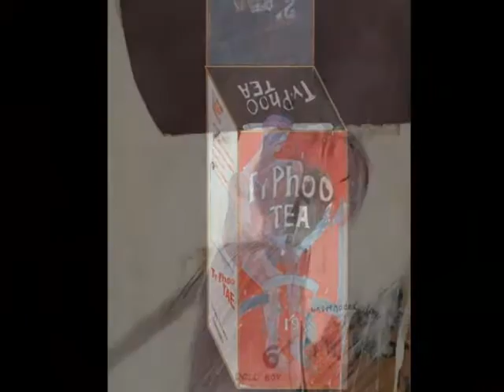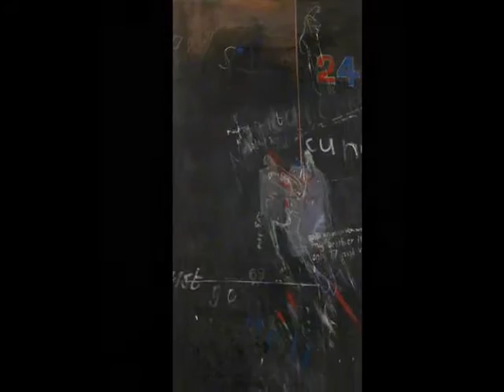David Hockney. mahler sinfonia 1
David Hockney
Bradford, 1937
A pesar de que nunca ha querido ser etiquetado como artista pop, a David Hockney se lo considera uno de los pintores británicos más influyentes en la difusión de esta sensibilidad tanto en la propia Gran Bretaña como en el resto del mundo
Interesado. en ser artista desde muy joven, Hockney empezó su formación en la Bradford School of Art en 1953 y en 1957 se trasladó a Londres para asistir al Royal College of Art. Allí conoció a Ronald B. Kitaj y sus obras abandonaron paulatinamente la abstracción de sus primeros años para comenzar a contar historias en muchas ocasiones inspiradas en poemas. Ya en esta época londinense fue capaz de tematizar por primera vez acerca de su homosexualidad, que se convirtió en uno de los principales asuntos de su obra posterior. Su estilo de estos años tenía reminiscencias del arte infantil y de la obra de Jean Dubuffet y PabloPicasso. Hacia 1962, año de su graduación, su obra ya era observada con interés por profesores y críticos de arte.
Antes de instalarse en California a finales de 1963, Hockney visitó Nueva York, donde conoció a Andy Warhol. Sin embargo, el deseo de encontrar una sociedad desinhibida y entrar en contacto con el mundo alternativo californiano sobre el que había leído en las revistas, le impulsó a viajar a la costa oeste estadounidense. El estilo de vida de la costa oeste le cautivó y se dejó sentir en los temas de sus obras que en muchas ocasiones retrataban escenas de piscina con hombres mojados y bronceados por el constante sol de la región. El óleo dio paso a la pintura acrílica para conseguir superficies planas, anónimas y brillantes, y ya en este momento, la fotografía comenzó a tomar importancia, en principio como método de trabajo, para llegar a independizarse en los collages de fotos polaroid que realizó durante la década de 1980. Asimismo, Hockney ha mostrado un interés incesante por introducir las nuevas tecnologías en su obra, algo que continúa hasta la actualidad

La. buena crítica de Hockney no se ha reducido únicamente a sus pinturas, sino que también se ha referido a sus habilidades como dibujante y grabador. Igualmente ha colaborado en la puesta en escena de numerosas producciones teatrales y de ópera, otra de las pasiones que arrastra desde la infancia